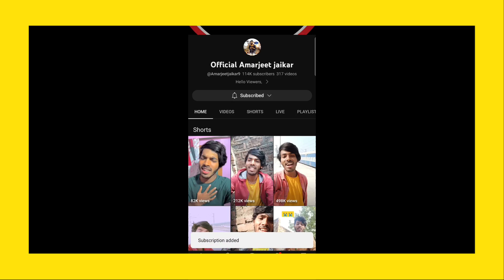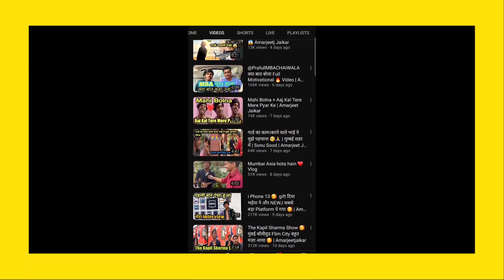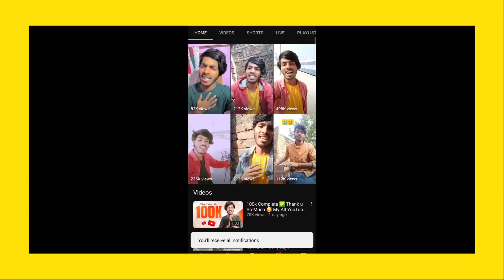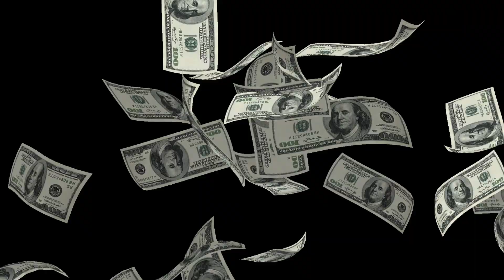Viral सिंगर Amarjeet Jaikar Lifestyle & Biography in Hindi | Amarjeet Jaikar Viral Video | अमरजीत?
Viral सिंगर Amarjeet Jaikar Lifestyle & Biography in Hindi | Amarjeet Jaikar Viral Video | अमरजीत जयकर कौन है ?

Bihar के वायरल सिंगर Amarjeet Jaikar कौन है ? Amarjeet Jaikar Full Biography in Hindi

Youtube Video Accessories:- 👇
1. 10 inch ring light with Tripod
Ring Light
2.
3.
Mobilife Bluetooth Selfie Stick Tripod
4.
5. Boya Mic
Samsung Chargers
7. Headphones